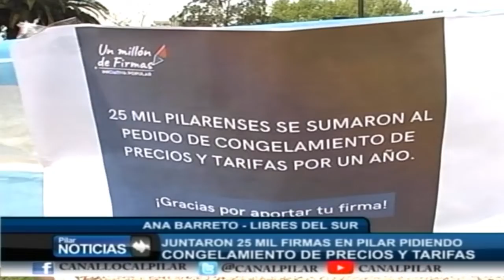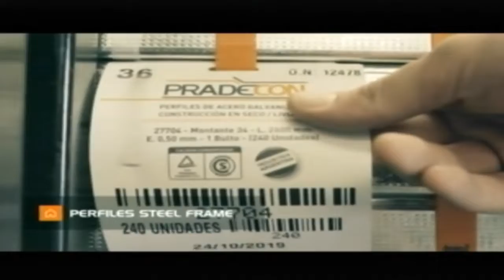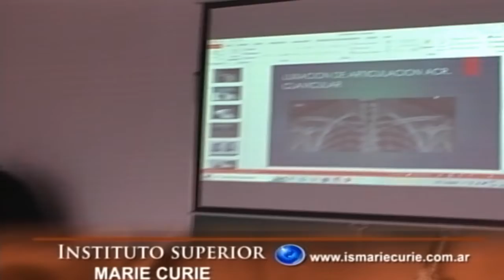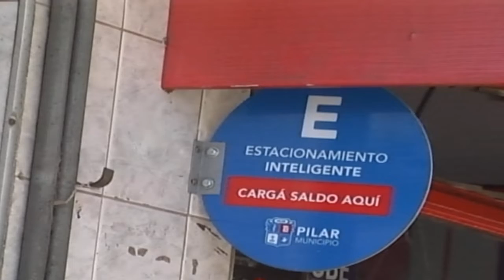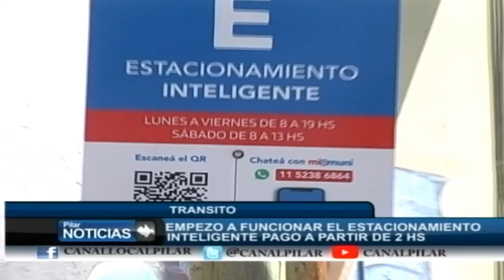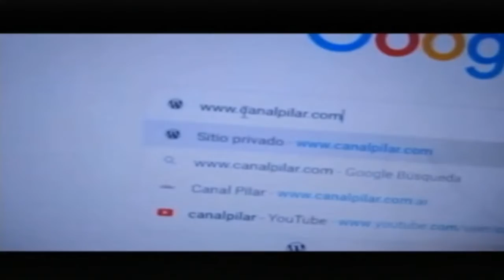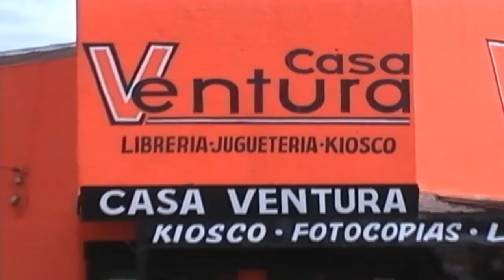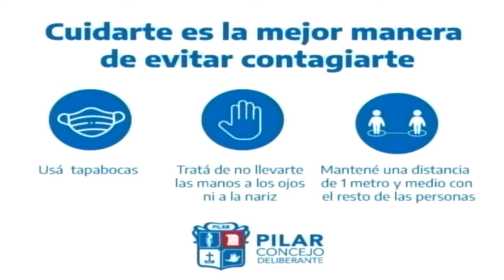NOTICIERO 26 9 22